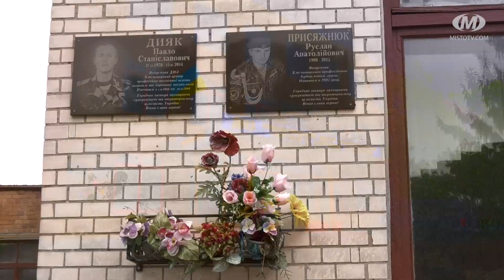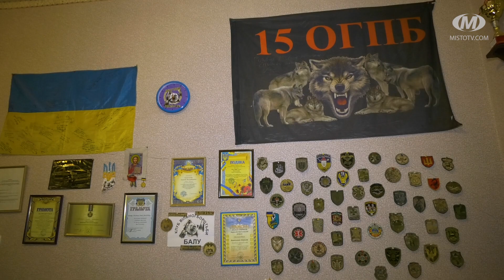Герої серед нас. Дякуємо!